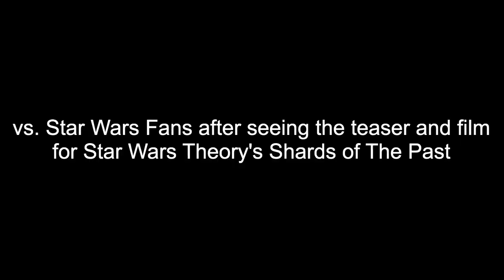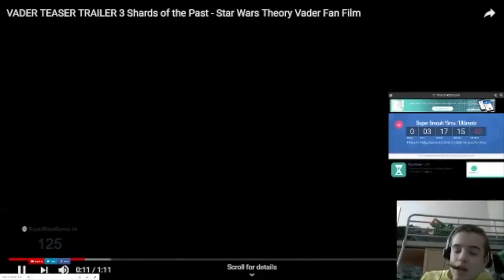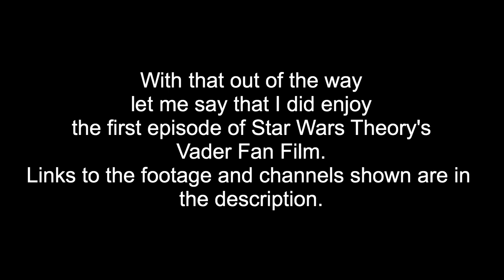Overrated Fan Film (Star Wars Theory's 'Shards of the Past')